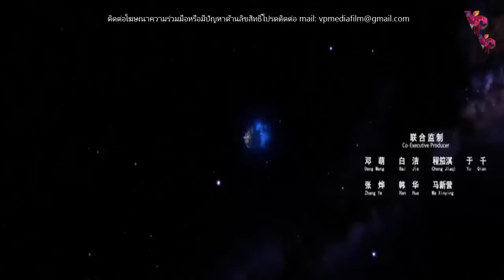กำเนิดเทพเจ้า ภาค 1: อาณาจักรแห่งพายุ หนังใหม่ 2023 HD เต็มเรื่อง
รีเอชัน ออฟ เดอะ ก็อดส์ 1: คิงดอม ออฟ สทอร์ม หนังจีน🎬ดูหนังใหม่ 2023 เต็มเรื่อง HD🎬หนังดี 🎬หนังแอคชั่น ต่อสู้ 🎬พากย์ไทย